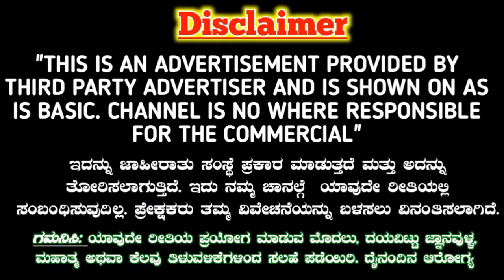ಎಷ್ಟೇ ಕಠಿಣ ಮನಸಿನವರು ಆಗಿರಲಿ ನಿಮ್ಮ ಪ್ರೀತಿಗೆ ಸೋಲೋದಿಲ್ಲ. ಹುಚ್ಚರಂತೆ ಪ್ರೀತಿಸುತ್ತಾರೆ. Love get much more..